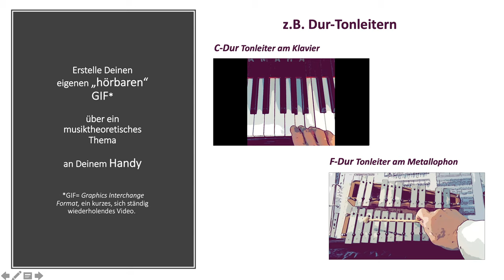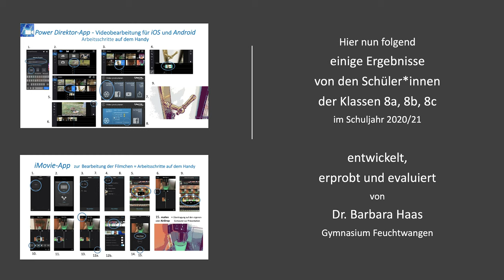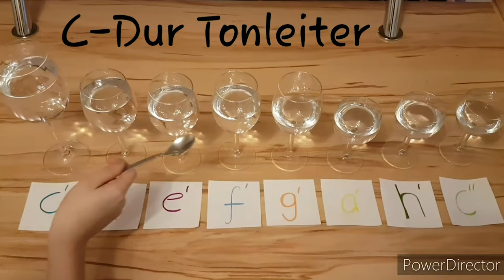Erstelle einen HÖRBAREN GIF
Einen Nachteil haben bisher alle GIFs: sie sind tonlos. Sie könnten aber auch ohne weiteres hörbar - am Handy - produziert werden. Das ist kein allzu großes Hexenwerk. Folgendes Tutorial mit musiktheoretischen Ergebnissen zeigt, wie das ganz leicht geht.

Entwickelt, erprobt und evaluiert: Dr. Barbara Haas
mit den Klassen 8a, 8b, 8c im regulären Musikunterricht
im Schuljahr 2020/21
am Gymnasium Feuchtwangen